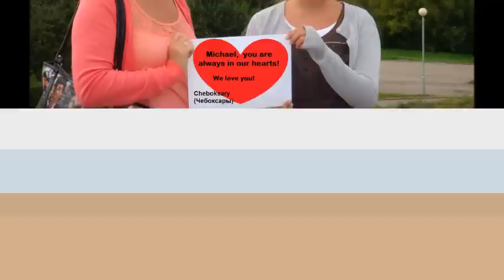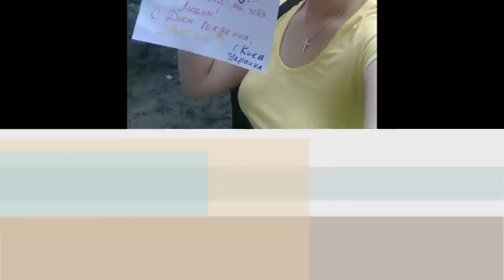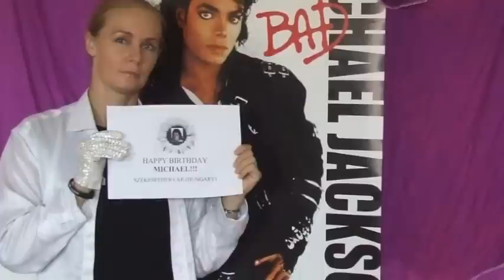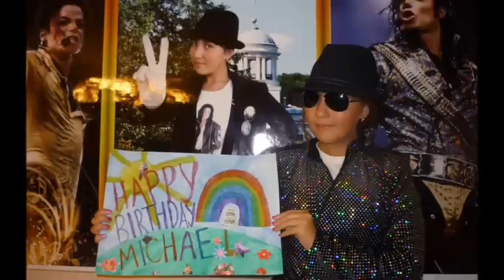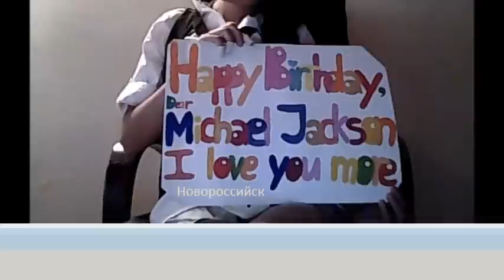Happy Birthday Michael Jackson 2012.wmv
Международный проект поклонников Майкла Джексона
Le projet international des admirateurs de Michael Jackson
International project of admirers of Michael Jackson

Автор музыки и исполнитель Майкл Джексон